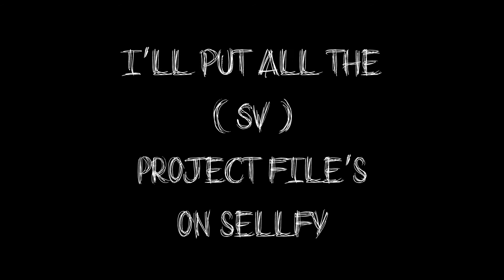IG COMPILATION #1 - Hawks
(OPEN THIS NIGGA)
(OPEN THIS NIGGA)
(OPEN THIS NIGGA)

-Hay guys its Hawks and If you like the video

-If We break 25 likes I'll Put All These PF On Sellfy ?

-Music

-Anime

-$ub to my editing team 300 If you want to join info for app is on channel

I do not take any ownership of music displayed in this video. Ownership belongs to the respected owner(s).